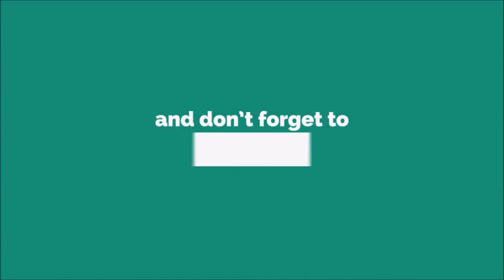Pistol Gun Shootout Ringtone [With Free Download Link]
A handgun is a short-barrelled firearm designed to be held and used with one hand or two.[1] The two most common handgun sub-types in use today are revolvers and semi-automatic pistols, although other handgun-types such as derringers and machine pistols also see infrequent usage.

Before commercial mass production, handguns were often considered a badge of office, comparable to a ceremonial sword. As they had limited utility and were more expensive than the long guns of the era, the few who could only afford to purchase them carried these handguns. However, in 1836, Samuel Colt patented the Colt Paterson, the first practical mass-produced revolver. It was capable of firing five shots in rapid succession and very quickly became a popular defensive weapon, giving rise to the saying, "God created men, but Colt made them equal."[2][3] Today, in most of the world, handguns are primarily used by police and military officers as sidearms. However, in the United States and some other countries around the world, handguns are also widely available to civilians and commonly carried for self-defense.The Smith & Wesson Model 59 was a 14+1-round, semi-automatic pistol introduced in 1971.[50][51] It was the first standard double-action pistol to use a high-capacity 14-round staggered-magazine. It went out of production a decade later in 1980 when the improved second generation series was introduced (the Model 459). The Model 459 was again improved into the third generation series, the 5904. Stainless steel versions of the second and third generation models were also widely popular, and were designated the Models 659 and 5906, respectively. The original Model 59 was manufactured in 9×19mm Parabellum caliber with a wider anodized aluminum frame (to accommodate a double-stack magazine), a straight backstrap, a magazine disconnect (the pistol will not fire unless a magazine is in place), and a blued carbon steel slide that carries the manual safety. The grip is of three pieces made of two nylon plastic panels joined by a metal backstrap. It uses a magazine release located to the rear of the trigger guard, similar to the Colt M1911.

The Beretta 92 is a 15+1-round, 9mm Parabellum, double-action, semi-automatic pistol introduced in 1975. It has an open slide design, an alloy frame and locking block barrel, originally used on the Walther P38, and previously used on the M1951. The grip angle and the front sight integrated with the slide were also common to earlier Beretta pistols. What may be the Beretta 92's two most important advanced design features had first appeared on its immediate predecessor, the 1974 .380 caliber Model 84. These improvements both involved the magazine, which featured direct feed; that is,

There was no feed ramp between the magazine and the chamber (a Beretta innovation in pistols). In addition, to a 15-round "double-stacked" magazine design,
It was the first Beretta design to use a magazine release located to the rear of the trigger guard, similar to the Colt M1911.
The United States' military replaced the M1911A1 .45 ACP pistol with the Beretta 92FS, designated as the M9 in 1985.

The Glock 17, is a 17+1-round, 9mm Parabellum, polymer–framed, safe-action, short recoil-operated, locked-breech semi-automatic pistol designed and produced by Glock Ges.m.b.H., located in Deutsch-Wagram, Austria. In 1982, the Glock 17 entered the Austrian military and police service after performing the best out of other models in an exhaustive series of reliability and safety tests.[52] Despite initial hesitation from the market to accept a "plastic gun" due to durability and reliability concerns, as well as fears that metal detectors in airports may not detect the polymer frame, Glock pistols have become the company's most profitable line of products, commanding 65% of the market share of handguns for United States law enforcement agencies,[53] as well as supplying numerous national armed forces, security agencies, and police forces in at least 48 countries.[54] Glocks are also popular firearms among civilians for recreational and competition shooting, home and self-defense, and concealed carry or open carry.[55]